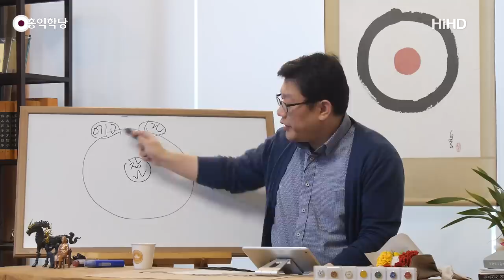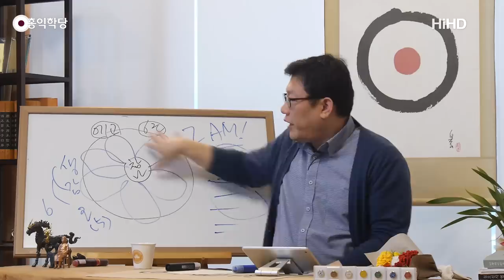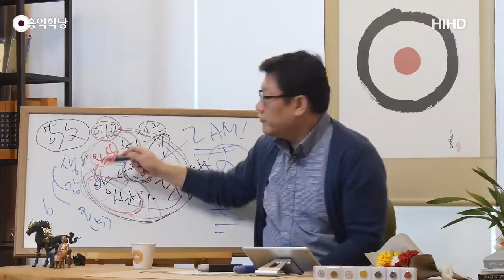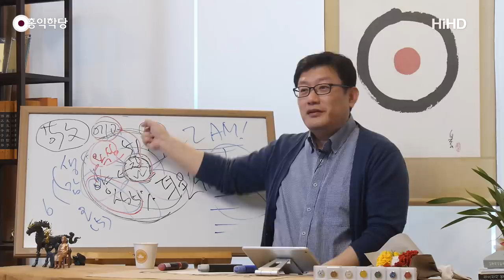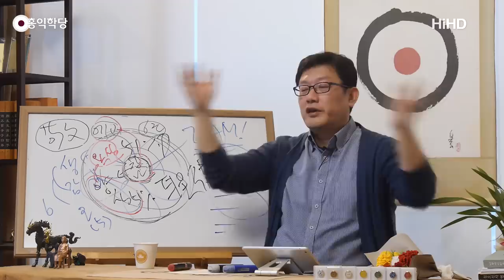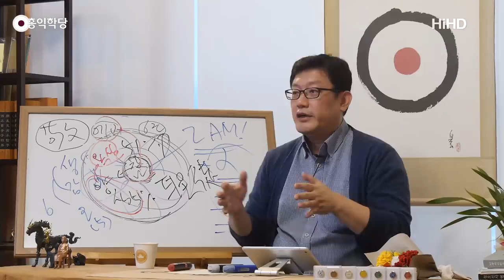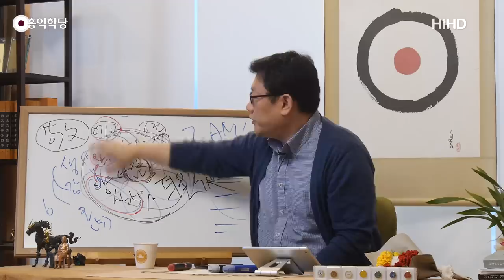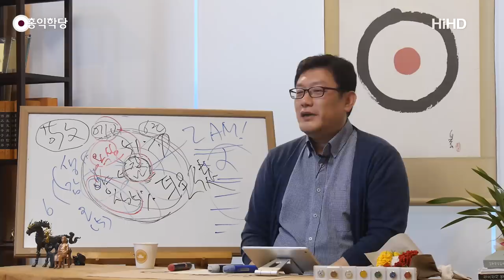[홍익학당] 천국에 머물며 에고를 관리하라!(181007)_A705